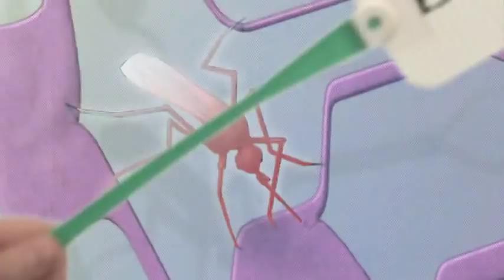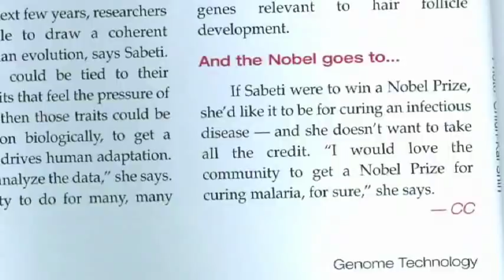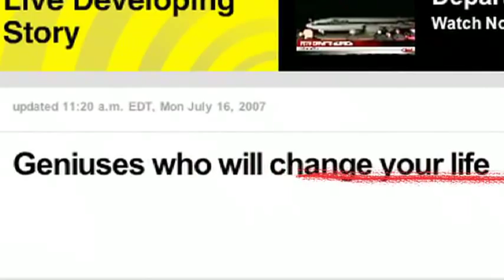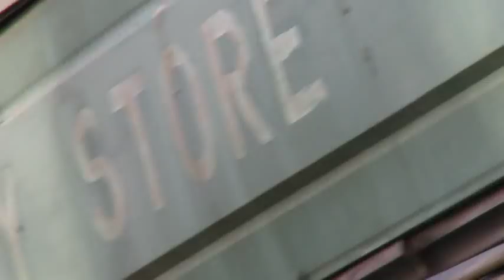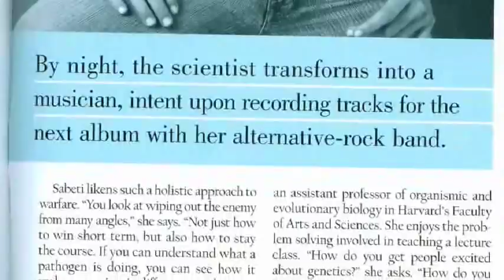PAAIA- Profiles of Iranian Americans- Dr. Pardis Sabeti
Rudi Bakhtiar of PAAIA interviews Dr. Pardis Sabeti